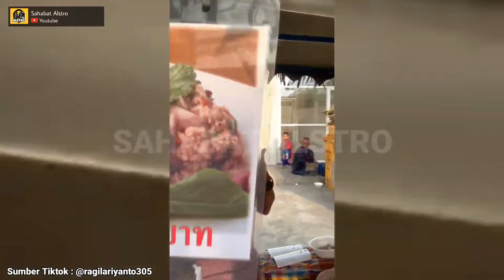VIRAL VIDEO Pria Ngerjain Pedagang Di Thailand, Karena Sama-sama Tak Paham Bahasa Masing-Masing.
Seorang Pria Yang Tak Bisa Dan Tak Paham Bahasa Thailand, Tapi Nekat Beli Makanan.

Awalnya pria ini hendak mencoba sebuah makanan pinggir jalan yang berada di Thailand. Karena pria ini penasan sama makanan tersebut, pria ini pun nekat untuk membelinya meskipun mereka sama-sama tak paham dengan bahasa masing-masing.

"Sama-sama gak paham, sama bahasa cocotmu aja dia gak paham" ujar pria tersebut.

lantas atas videonya yang telah viral, pria ini banyak menuai komentar negatif dari netizen. Karena berbicara tak sopan kepada pedagang thailand itu, walaupun pedagang itu tak mengerti.

Tapi banyak juga orang-orang yang terhibur dengan video pria ini. Dan pria ini juga berkata "Bukan kami tak sopan di thailand dalam berbahasa, tapi lihatlah makan ini gak jelas".